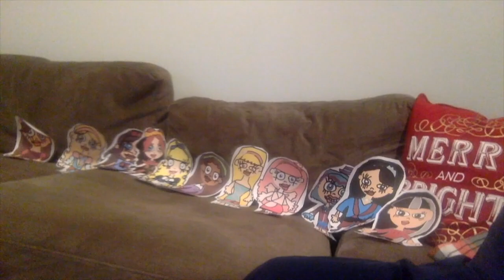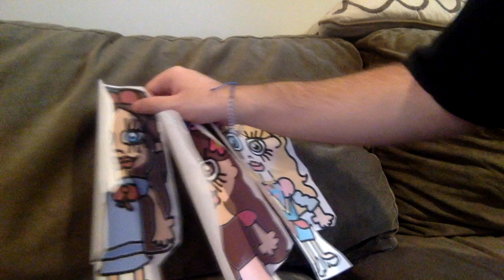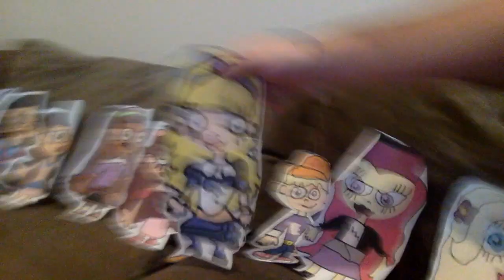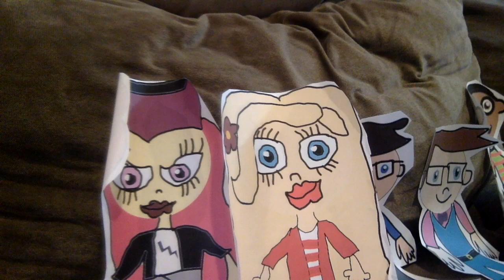Starla's Birthday Bake Off | Disenchadants Girls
Starla Star is upset when Raven Dark wants to bake her a birthday cake that is NOT poisoned, so Lila Beauty steps up to make sure her BFF has the best birthday ever.